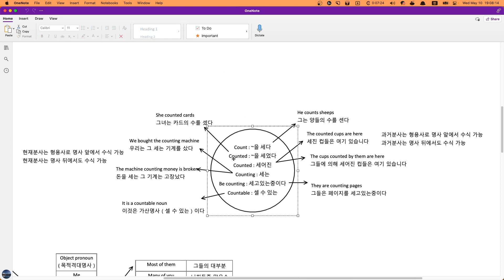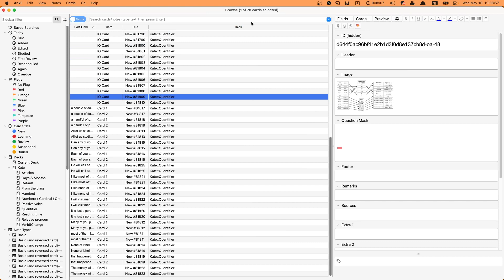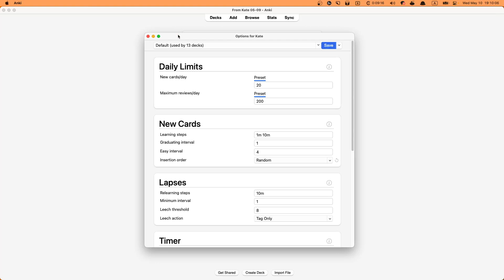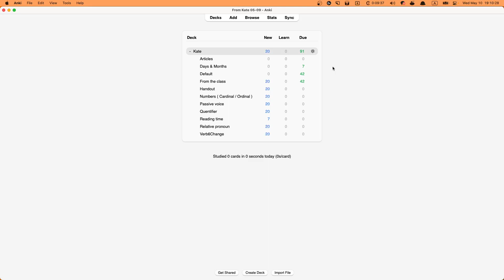Kate 수업계획 2023 05 10 19 07 16